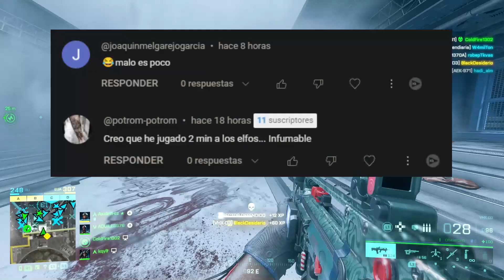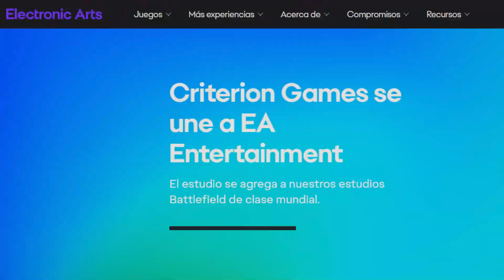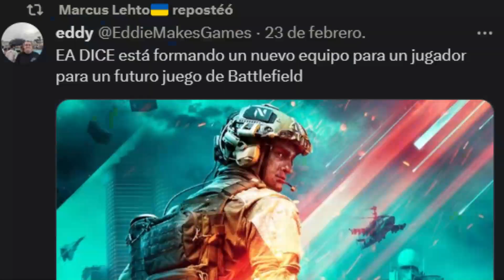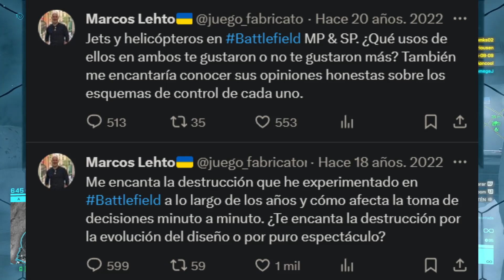DESTRUCCIÓN, PASES DE TEMPORADA Y MOVILES EN BATTLEFIELD 7